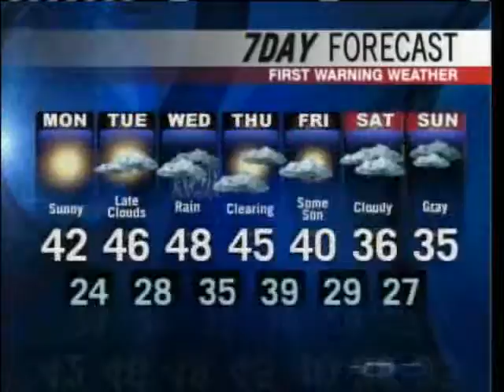Meteorologist Russ Murley's Forecast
News 8 Meteorologist Russ Murley has your Sunday evening forecast.